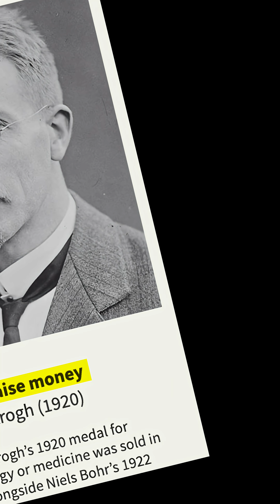The Nobel Medals That Got Dissolved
Why would you dissolve a Nobel medal and how would this even work?